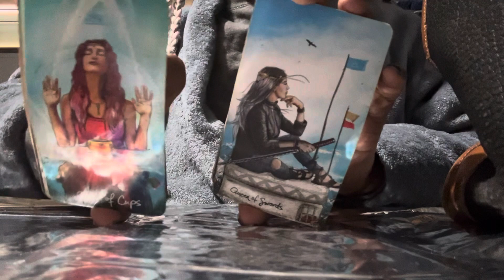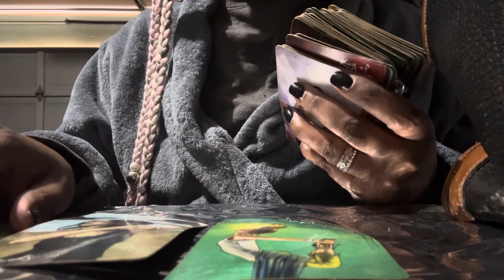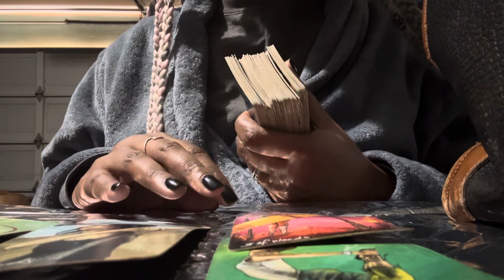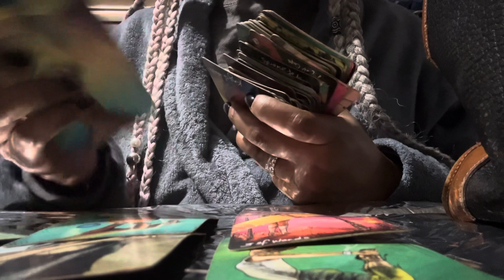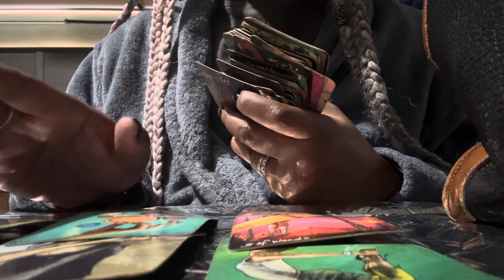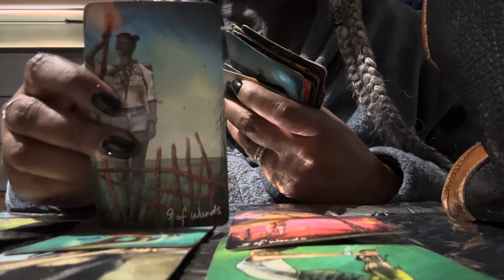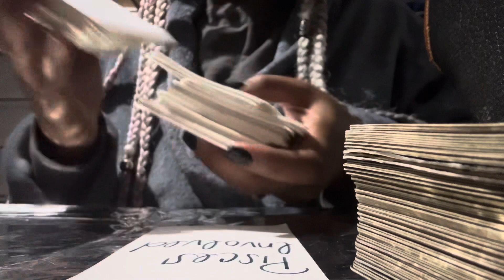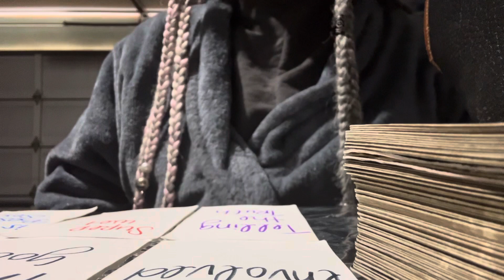TAURUS ♉️ ARE YOU DOWN TO BE A DISTRACTION🫦🔥💚